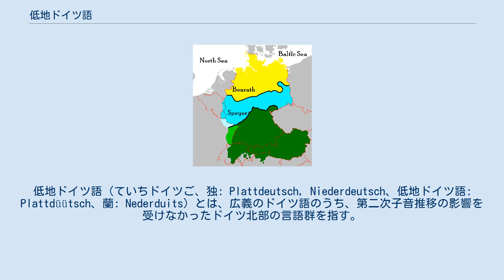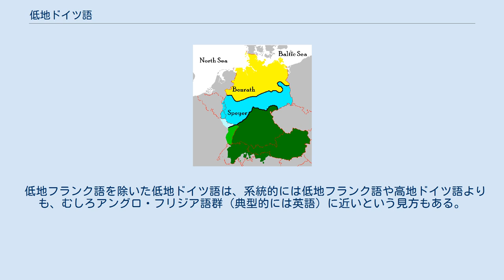低地ドイツ語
低地ドイツ語（ていちドイツご、独: Plattdeutsch, Niederdeutsch、低地ドイツ語: Plattdüütsch、蘭: Nederduits）とは、広義のドイツ語のうち、第二次子音推移の影響を受けなかったドイツ北部の言語群を指す。
 大きく分けて、オランダからベルギー北部で用いられ、オランダ語、フラマン語などを含む低地フランク語、ニーダーザクセン州を中心としたドイツ北西部で用いられる低ザクセン語、おおむねエルベ川よりも東側のドイツ北東部で用いられる東低地ドイツ語の三つに分けられる。
ただし、近年では低地フランク語を低地ドイツ語とは別の言語グループとする場合が多い。
 西ゲルマン語群の系統である低地ドイツ語は、標準ドイツ語（東中部ドイツ語のテューリンゲン・オーバーザクセン方言を母体として近世に作られた）が経験した「第二次子音推移」ないし「高地ドイツ語子音推移」と呼ばれる子音変化を経験しておらず、英語やフリジア語、スカンジナビア諸言語との共通点が標準ドイツ語より多い。
 同時に、文法的にも前述の英語と多くの共通の部分がある。
たとえば、低地ドイツ語の系統の名詞には格が3つしかない（標準ドイツ語は4、英語は代名詞で3）。
北部方言では、過去分詞にドイツ語やオランダ語のそれに付くようなge-が付かず、多くの南部方言ではge-の代わりにe-が使われる。
このような多くの相違点から、言語学的見地からは同じ西ゲルマン語群に属する別言語と扱われ、要するに外国人から見たドイツ語である「標準ドイツ語」とは親子関係になく、むしろフランス語に対するイタリア語（中央イタリア方言）・スペイン語（カステーリャ語）のような兄弟言語としての立ち位置にあると考えるのが一般的な見解である。
 低地フランク語を除いた低地ドイツ語は、系統的には低地フランク語や高地ドイツ語よりも、むしろアングロ・フリジア語群（典型的には英語）に近いという見方もある。